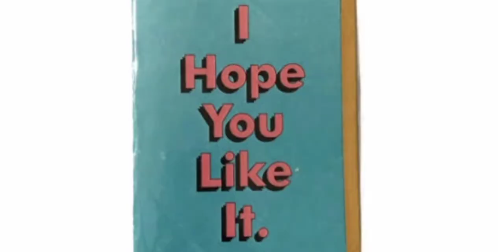Eid Al ADHA LAST DAWAT😋PAYE DAWAT!!!